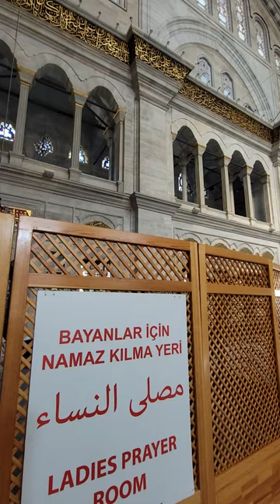Nuruosmaniye Mosque Istanbul Turkey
This is Day 10 of the Regent Seven Seas Explorer Cruisier ship at Istanbul Turkey. For our cruise, this was the end destination.

I took 14 videos around the city of Istanbul.